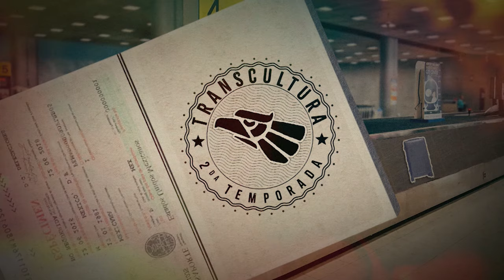TRANSCULTURA | PROMO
Este lunes 8 de abril, se estrena la segunda temporada de la serie Transcultura producción propia de Canal 22, que busca retratar las historias de construcciones culturales a través del fenómeno migratorio.

La serie queda bajo la conducción de Gretel Luengas, Norma Guzmán y con comentarios de Javier Aranda, entre los invitados encontramos la participación de Elena Poniatowska, Jean Meyer, Minouche Suberville, Lucía Theurel, Norma Blanco o Gabriela Couturier.

ESTRENO: lunes 8 de abril, 22:30 h por la señal 22.1